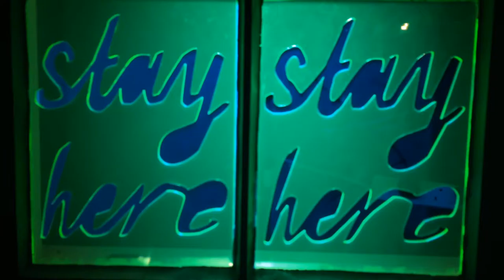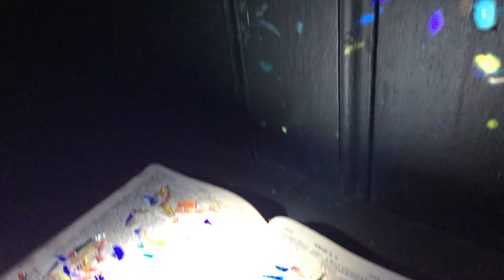Playing with Light. Illuminating York 2016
Short vid shot on my smartphone of dash round around Illuminating York 2016.